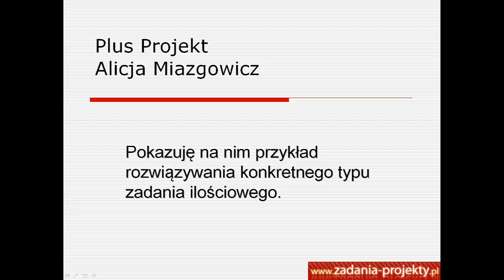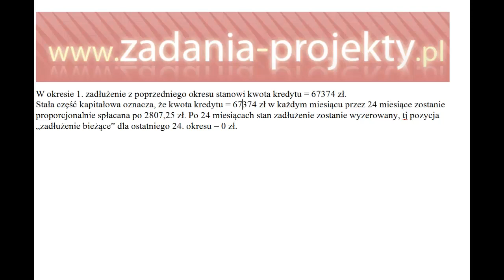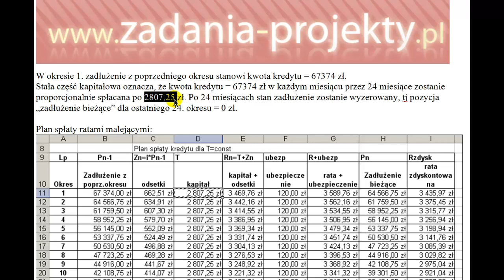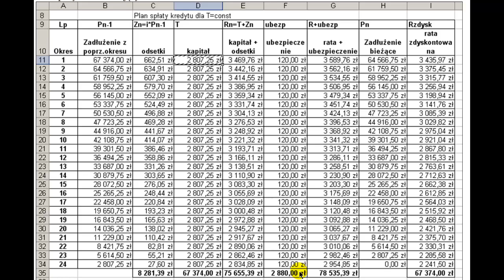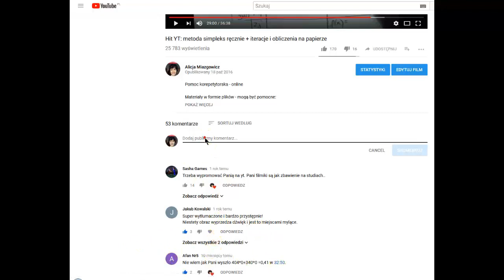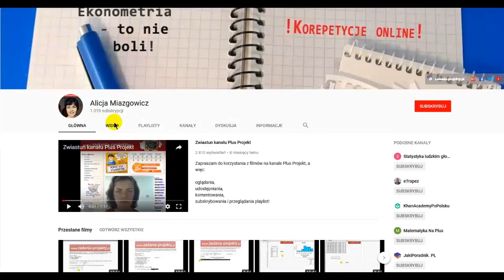Kredyt bankowy - płatności malejące stała rata kapitałowa ubezpieczenie długu suma kosztów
Przedstawiam na filmie sposób rozliczenia kredytu bankowego na przykładzie długu zaciągniętego na 24 miesiące w systemie rat malejących. Opracowanie uwzględnia ubezpieczenie kredytu.